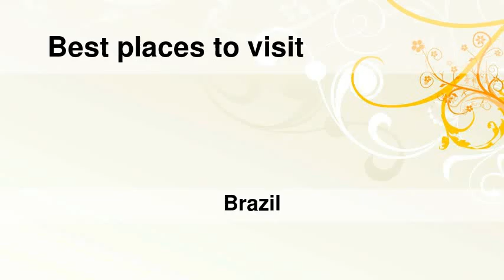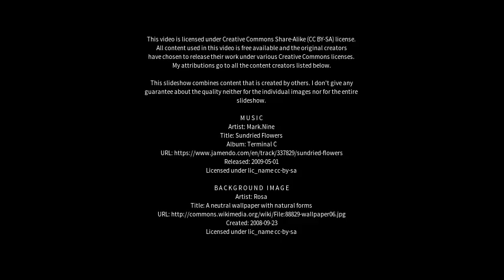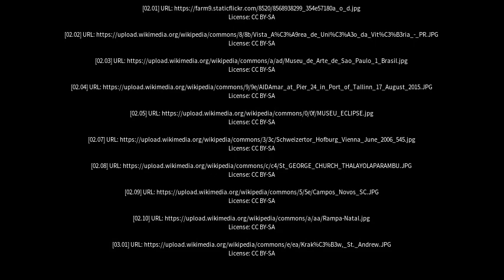Best places to visit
Best places to visit - Bela Cruz (Brazil) Best places to visit - Slideshows from all over the world - City trips, nature pictures, etc.